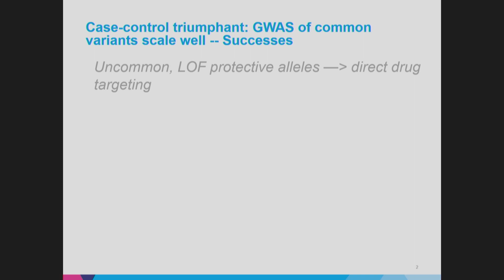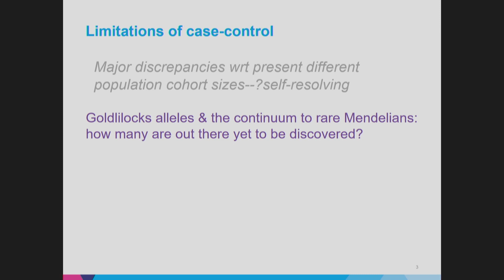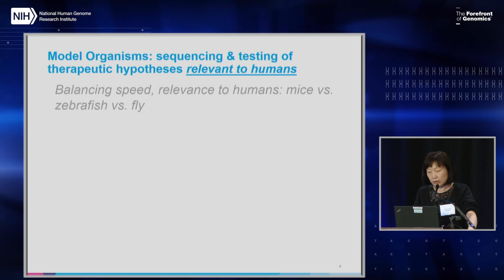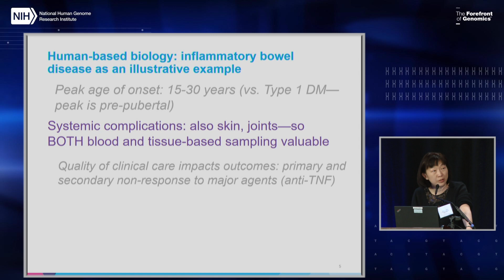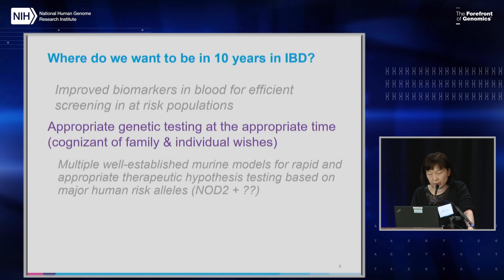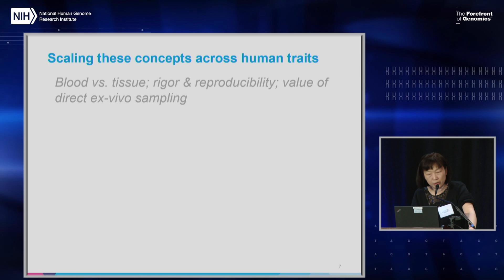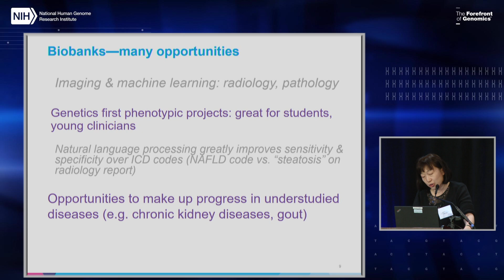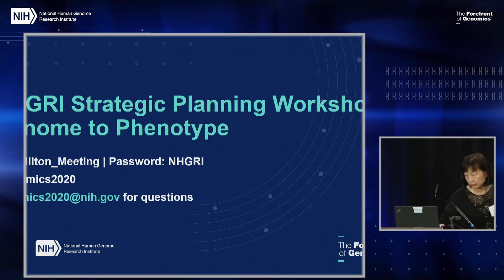Human Genetics: Where do we want to be in 10 years and how can we get there? - Judy Cho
As one of a series of activities devoted to strategic planning, NHGRI hosted a three-day workshop, From Genome to Phenotype: Genomic Variation Identification, Association, and Function in Human Health and Disease. More